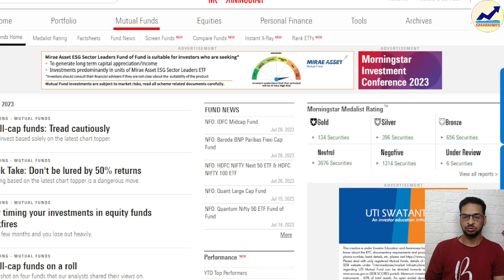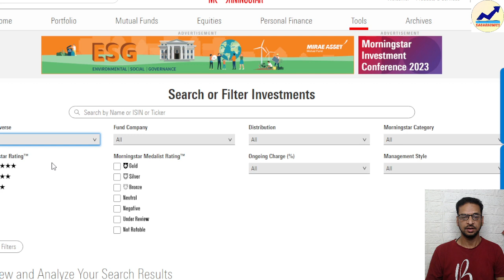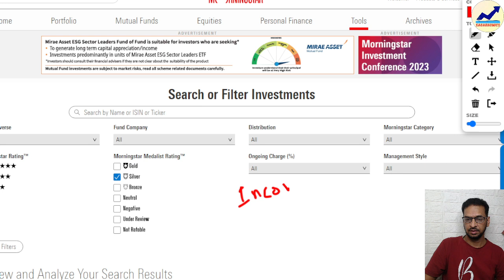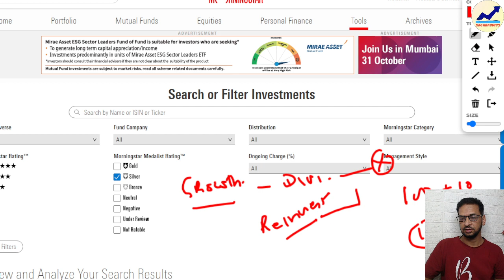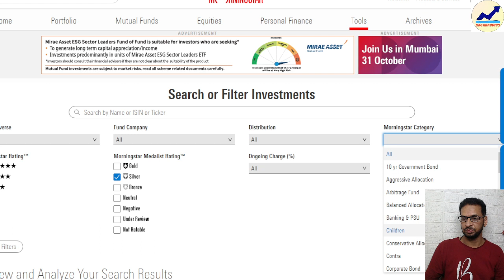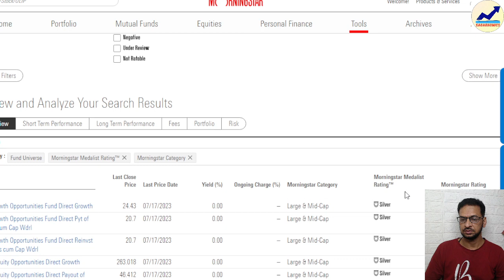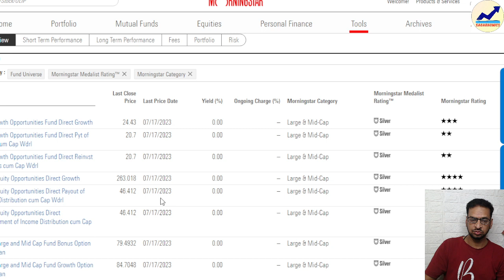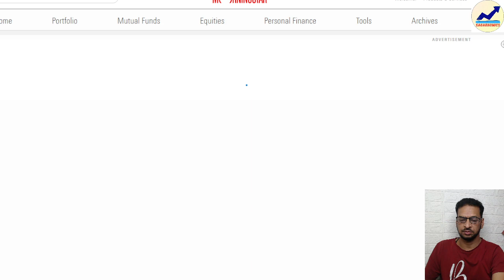Mutual Funds Guide ✅ 30-80% Returns 📊 देने वाले म्यूचूअल फ़ंड्ज़ | How to Invest in Mutual Funds